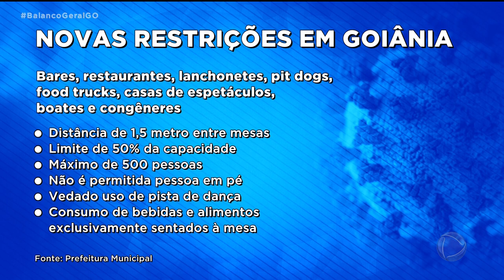BARES, RESTAURANTES E CINEMA: NOVO DECRETO LIMITA CAPACIDADE DE PÚBLICO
COMO O AVANÇO DE CASOS DE CONTAMINAÇÃO PELA COVID-19 UM NOVO DECRETO DE GOIÂNIA REDUZIU PARA A METADE A CAPACIDADE DE PESSOAS EM VÁRIOS ESTABELECIMENTOS COMERCIAIS. FESTAS E SHOW À PARTIR DE AGORA TAMBÉM TEM ALGUMAS RESTRIÇÕES.